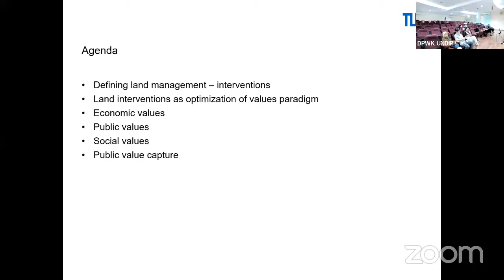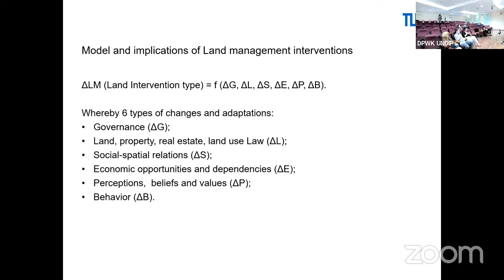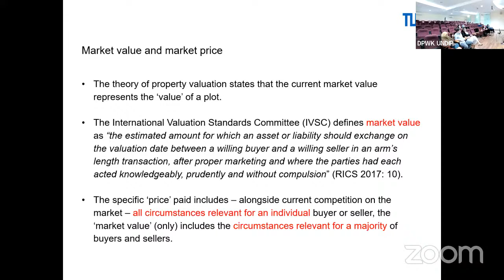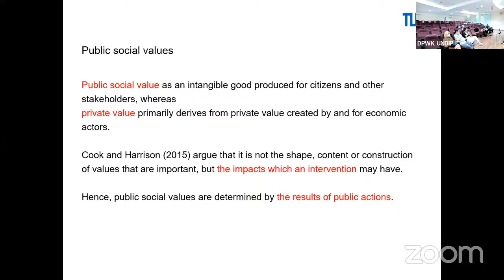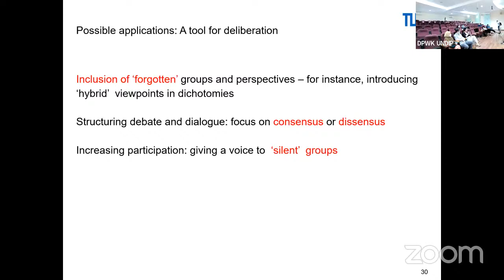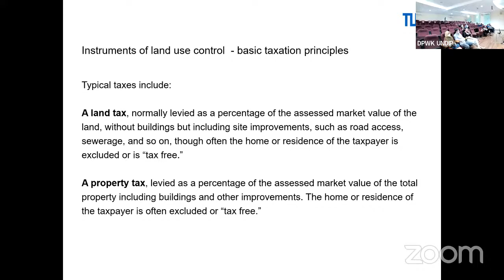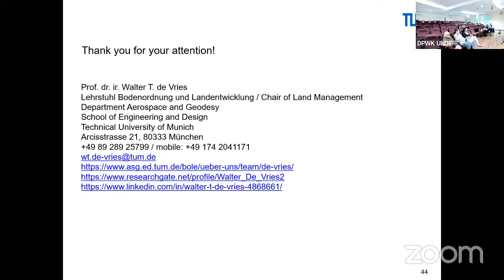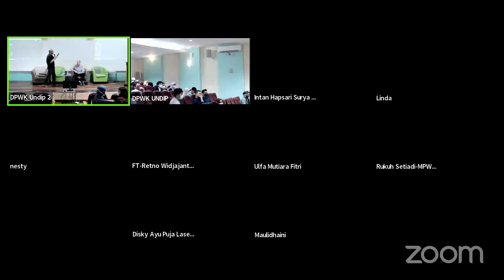Optimizing Public, Social and Economic Values in Land Management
International Lecture Series 2022
Topic: Optimizing Public, Social and Economic Values in Land Management
Time: Jul 19, 2022 03:30 PM Jakarta